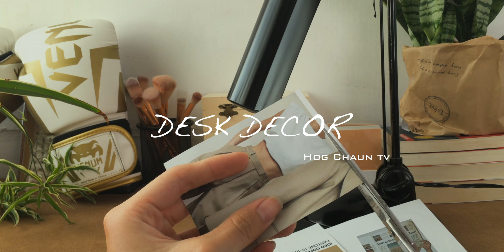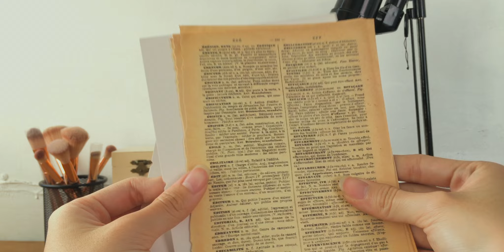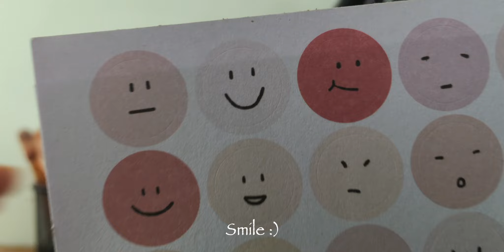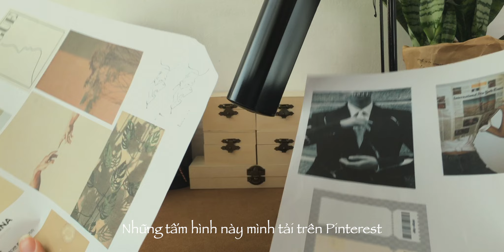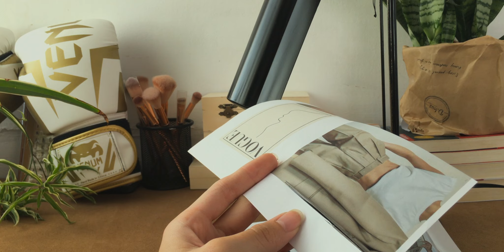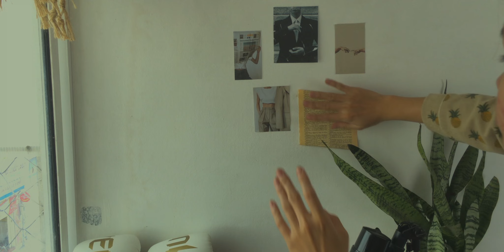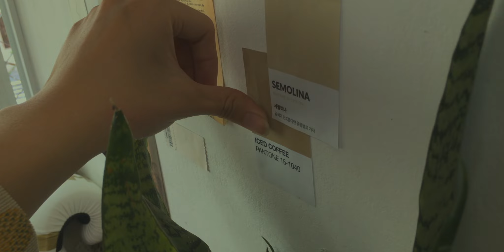SUB) Decor bàn học | Trang trí bàn làm việc | Diy + Shopee | Hog Chaun tv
Decor bàn học và bàn làm việc
Hi guys! Mình là Châu

Mọi người nhớ bật chế độ HD để có cảm giác xem thú vị hơn nhé!

Các sản phẩm mình mua trên Shopee 👇
1. Lọ bút lưới sắt
2. Set cọ trang điểm
3. Hộp gỗ vuông
4. Hộp gỗ chữ nhật
5. Băng Keo decor Washi Tap
6. Giấy trang sách Vintage
7. Sticker cảm xúc
8. Sticker tem cổ điển
9. Giấy note
11. Con dấu silicon
12. Mực đóng dấu
13. Bì thư giấy kraft

P/s: Bàn học mình sử dụng từ tấm pallet cưa đôi và khoan vào tường, nên tiết kiệm được rất nhiều luôn nè.
👉 Mọi người muốn mình làm thêm video về nội dung gì thì cmt cho mình biết nhé.